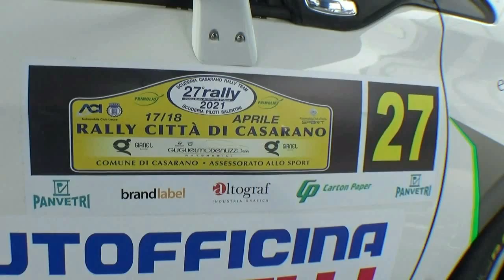NEGRO LUCA-LICCHELLI VITO esterne 27° RALLY di CASARANO 2021 BY TOP VIDEO